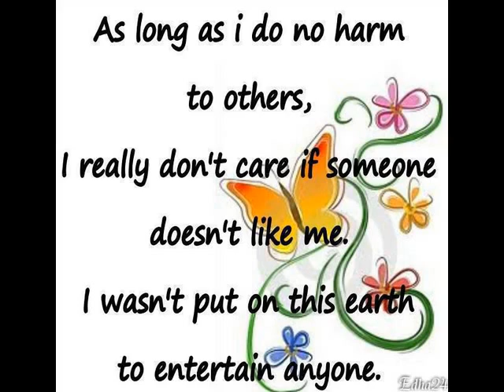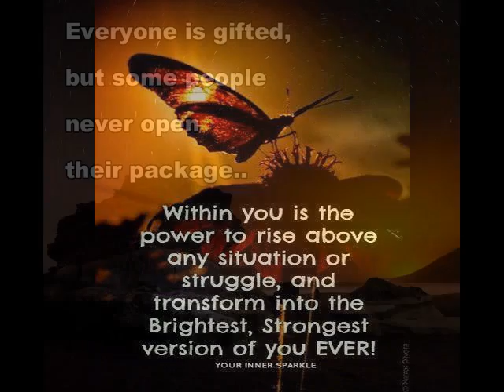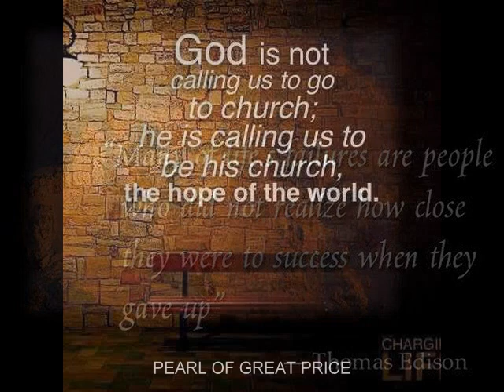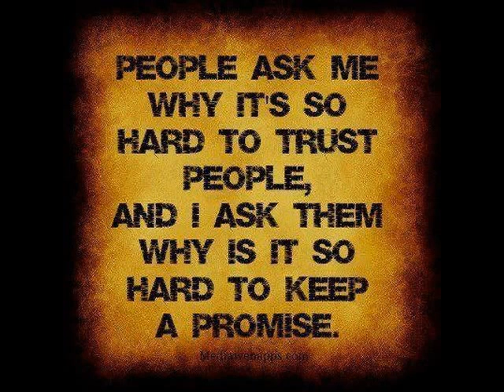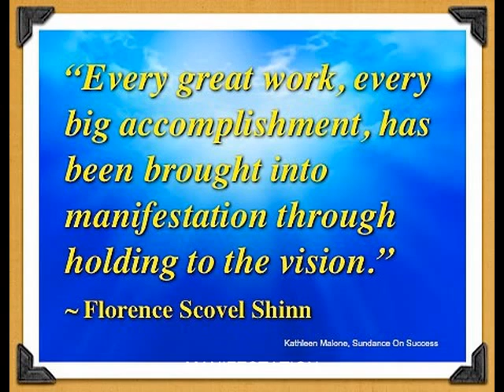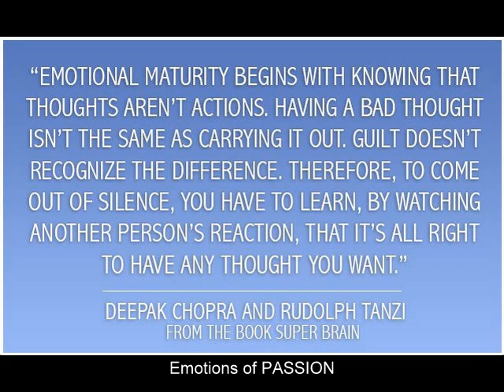UNIQUE ASTOUNDING ABUNDANCE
CREATION ARISE ENABLED TO IMPROVE PLUS EMPOWERED